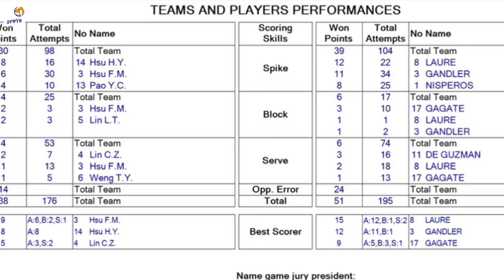ALAS Pilipinas HIGHLIGHT vs CHINESE TAIPEI! JAJA SANTIAGO, PINURI si JIA DE GUZMAN!